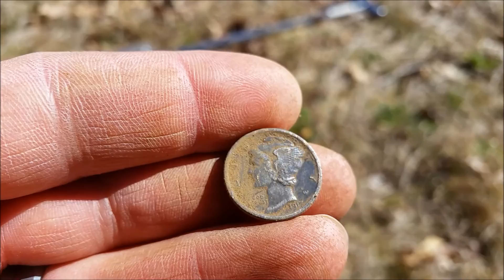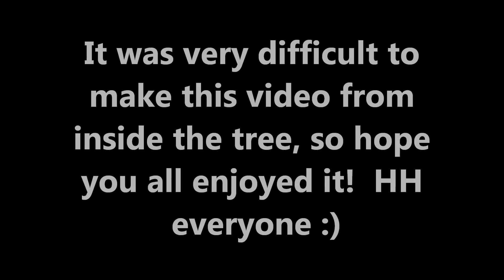Silver Spoon, Railway button, and Awesome buckles!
The Boys are back together for a new year